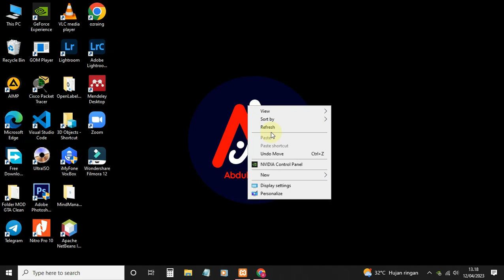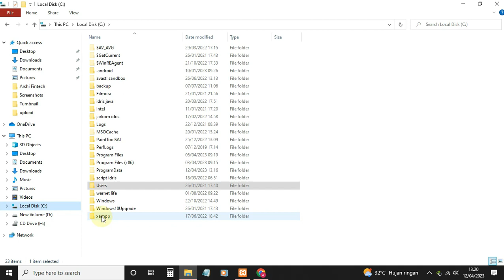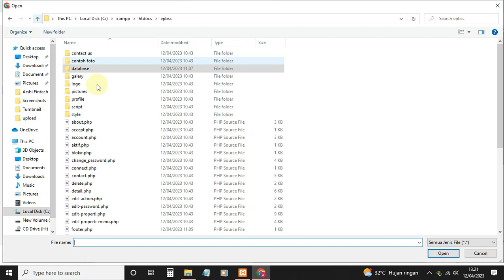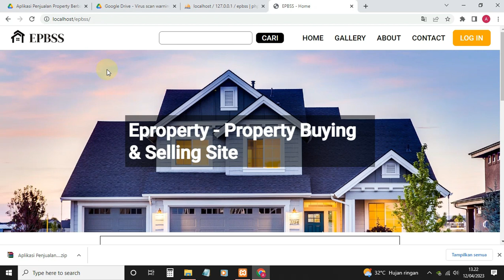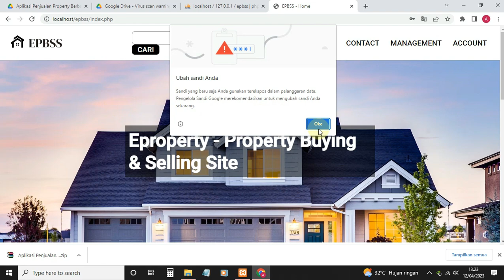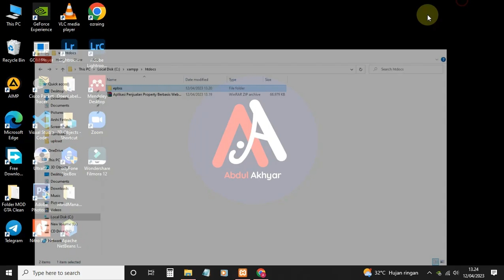Cara Membuat Web Penjualan Properti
Video kali  ini membahas Cara Membuat Web Penjualan Properti
Semoga Bermanfaat